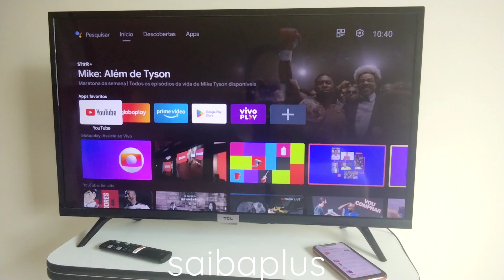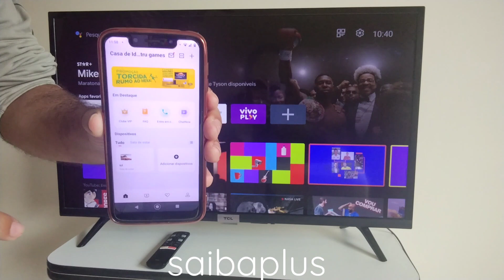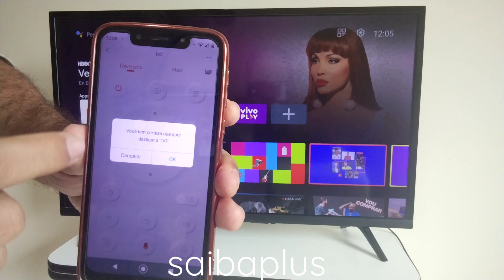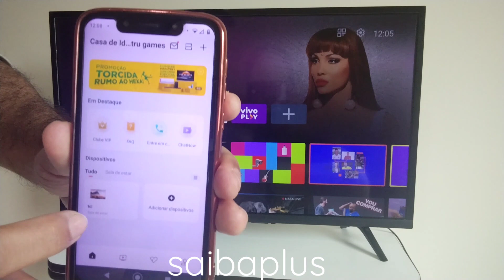como ligar e desligar a tv tcl 3 configurações que eram segredo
vídeo 1 segue o link de configuração